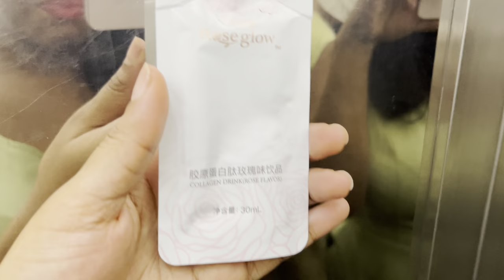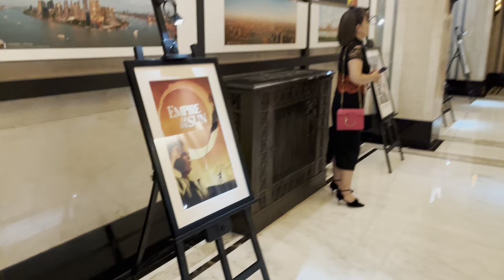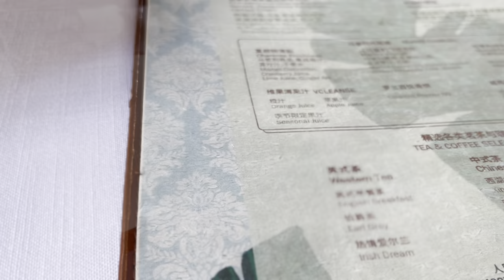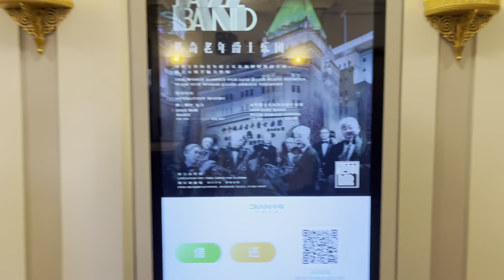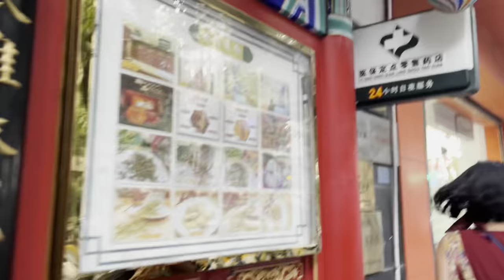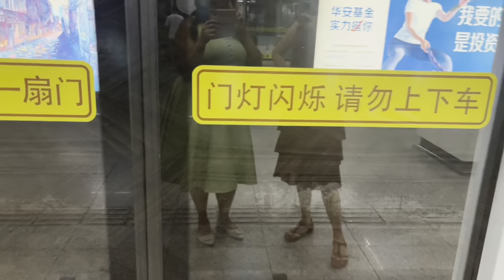Afternoon Tea & Swing Dancing | A day in the life of a black girl in Shanghai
Afternoon tea ☕️ 🍰🦪🥂 at the Peace Hotel in on TheBund Shanghai followed by Wenzhou seafood noodles 温州海鲜面and Swing dancing at Tabby the Cat in Dapuqiao featuring @that.hk.pinup

Keiaradise is a web series about a jet-setting, multilingual, retro-loving renaissance woman (Keiara) who wants to showcase all things related to vintage, travel, and culture. Tune in as she embarks on an everlasting adventure of language barriers and cultural eccentricities! 💁🏾‍♀️🏝🦩